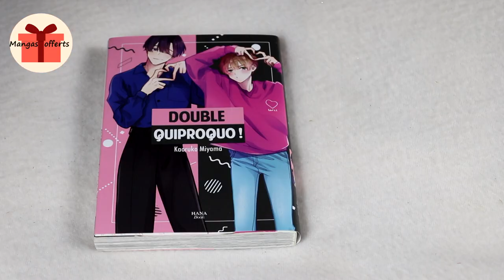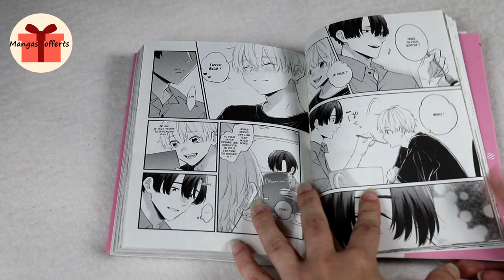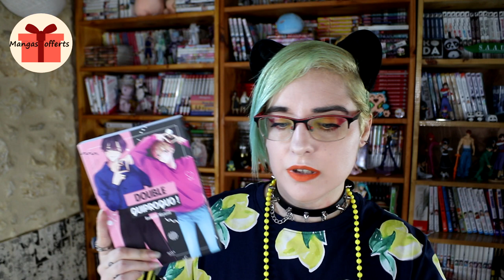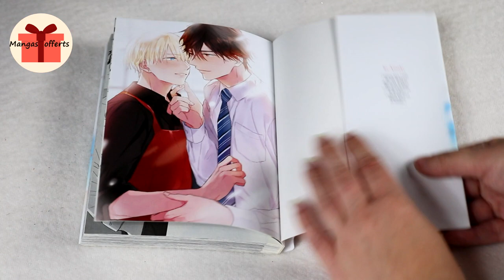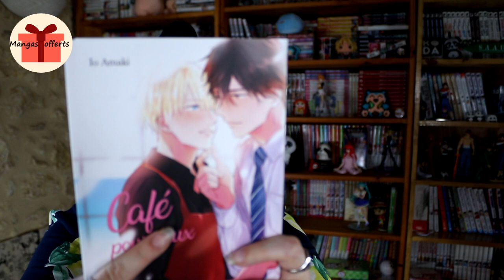[Bilan Manga] double quiproquo // café pour deux (hana éditions)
manga offert !